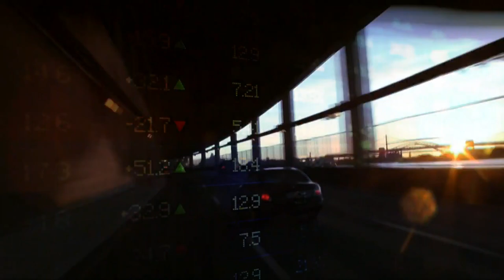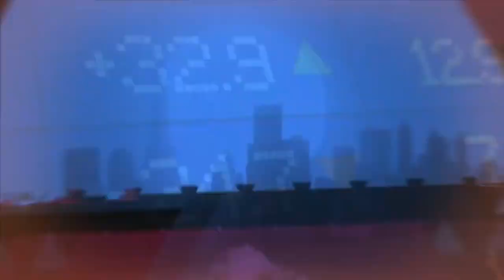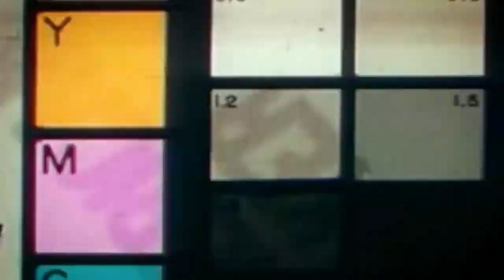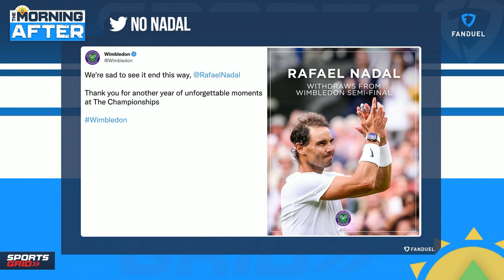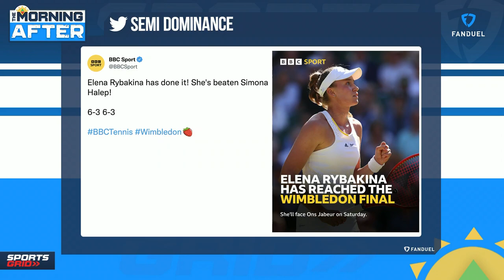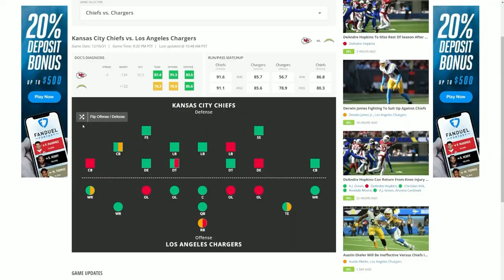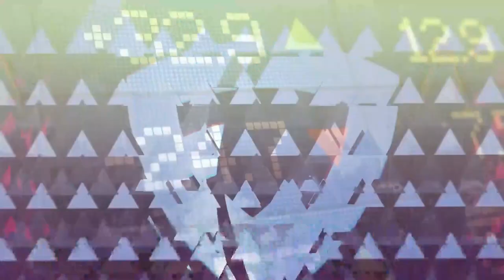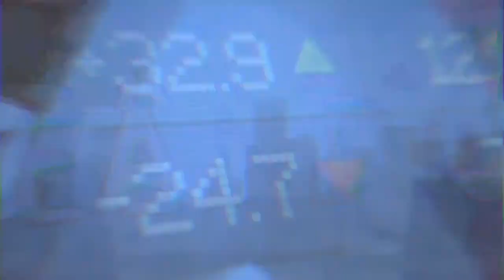Benny & The Bets, Wimbledon Breakdown, Friday's MLB Best Bets | The Morning After Hour 2, 7/8/22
Ben hits the streets of NYC to talk tennis with the locals as Wimbledon nears the final. He is also joined by special guests Pam Maldonado and Jim Sannes to talk further on Wimbledon as well as talk some of the best bets for Friday in the MLB.